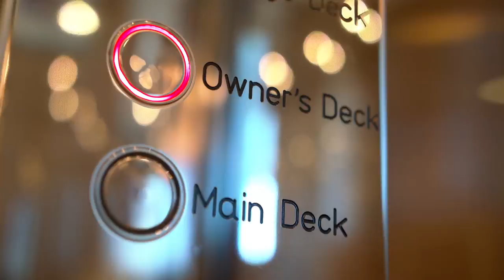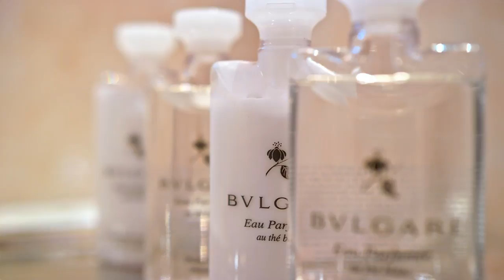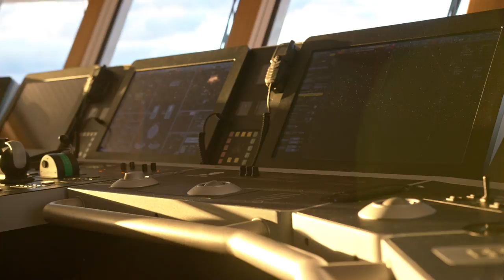Yacht Photography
Mega Yacht "Bella Vita" 248' Lurssen Super Yacht Video.  Yacht Photography by YachtingImage.com